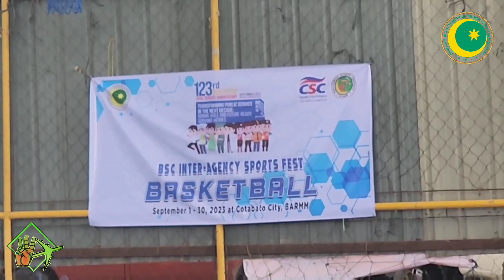CSC-BARMM | BSC Inter-Agency Sports Fest 2023